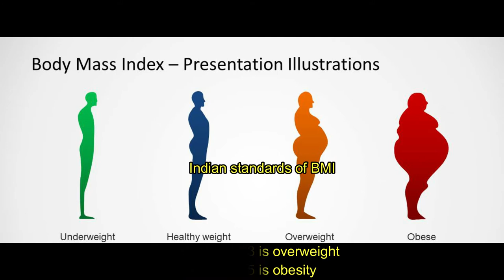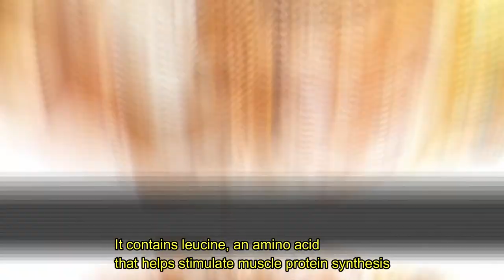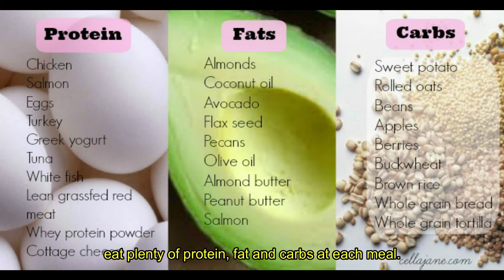உடல் எடை அதிகரிக்கும் உணவுகள் & டிப்ஸ். How to gain muscle mass. Weight gain foods and tips in tamil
உடல் எடை அதிகரிக்கும் உணவுகள். உடல் எடை அதிகரிக்க சில டிப்ஸ்.
How to gain muscle mass. explain the important food for weight gain and muscle-building diet & foods.